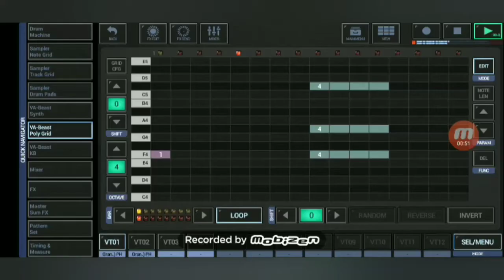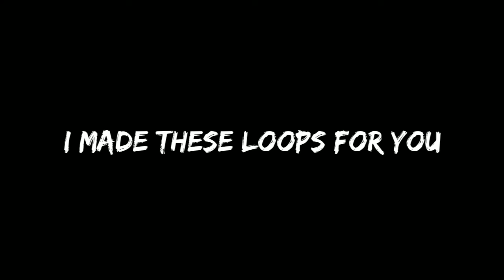UB40's Red Red Wine Was The Inspiration: 40 Loops To Celebrate 40 Subs On Roxxibox Loop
To celebrate reaching 40 subscribers on Roxxibox Loop, I not only created a new channel, Roxxibox Stream, but 40 new loops. In fairness, Roxxibox Loop has grown since. I was just slow to make this video.

Who are UB40 and why did I decide to start with them as inspiration. Well, it could have been a celebration of 41 subscribers with Sum 41 ;). But I've grown up listening to old record collections of UB40.

Who are they? An awesome Reggae Band. Check out their song Red Red Wine. It's an absolute classic.

I started with reggae chops, and slowly but surely the tempo increased and dance music came out. So the loop pack will contain all original loop material. The first loop is probably the only one that bears a resemblance to Red Red Wine.

I wanted to be inspired, but not copy. I believe this is the best way of art.